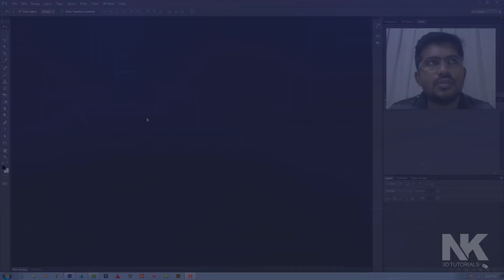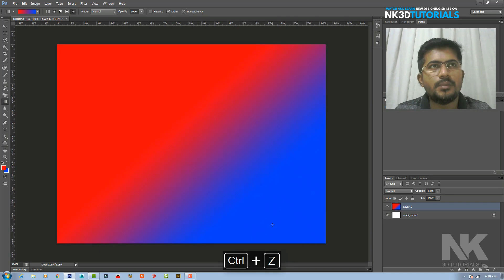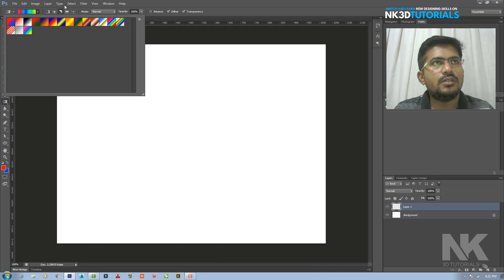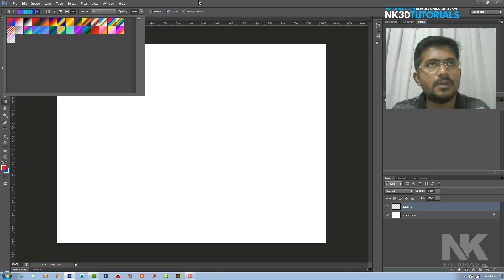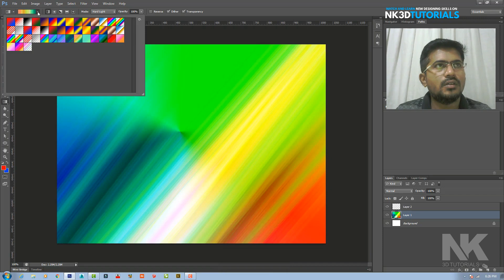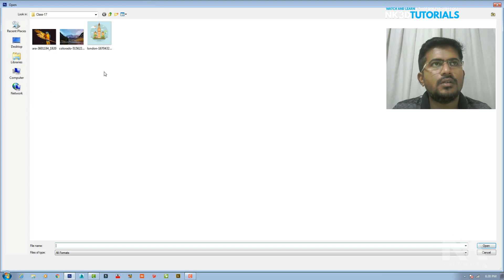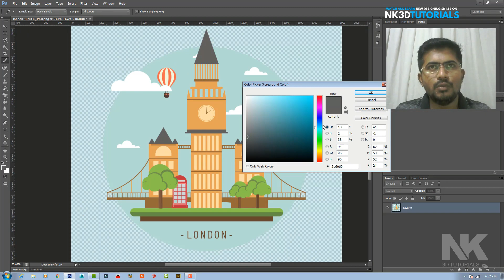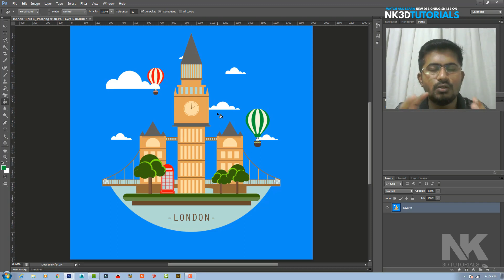How to use Gradient tool-Paint Bucket tool How to Photoshop In Hindi class-17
Hello everyone How to use Gradient tool-Paint Bucket tool How to Photoshop In Hindi class-17 DON'T MISS
DON'T MISS ANY IMPORTANT STEPS WATCH VIDEO TILL END
How to use Photoshop tool in this video i will teach you.
Hi Friends my name is Nishant I am a Full time 3D Architectural Visualizer by Profession .
Teaching Computer Graphics Software is my Passion.
I am also a visiting Faculty at (MAYA ACADEMY OF ADVANCE CINEMATICS) MAAC Vashi
Your Journey to good career will Begins.